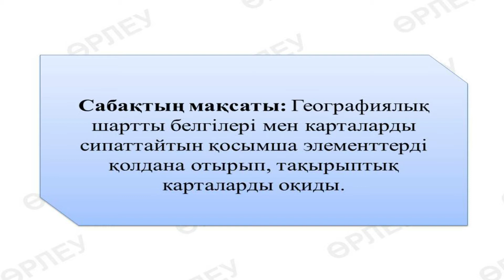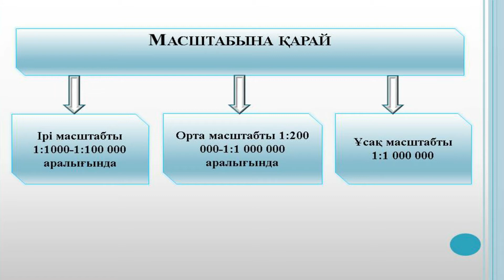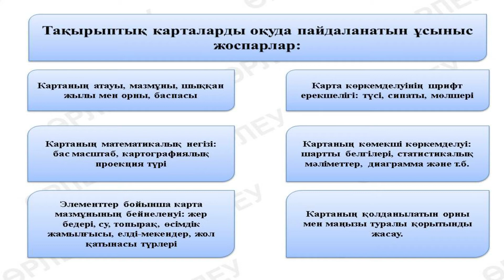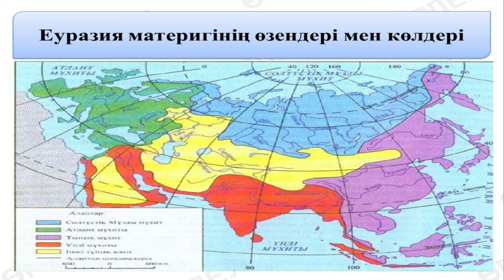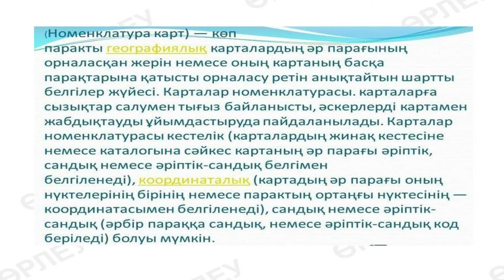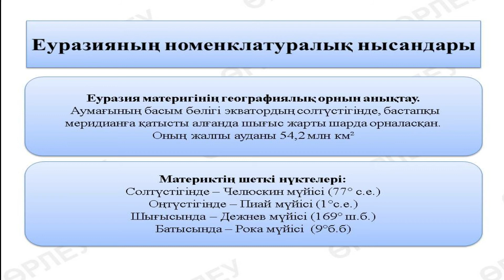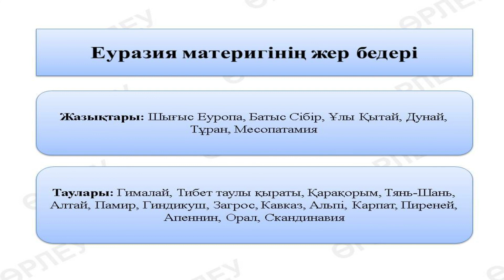1 тоқсан, география, 8 сынып, 6 сабақ